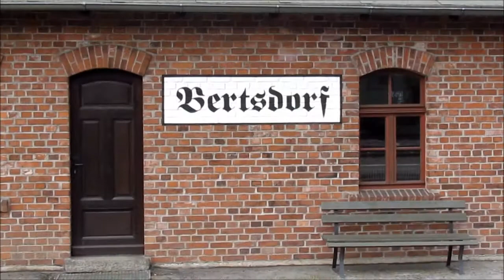"Zittauer Schmalspurbahn- Bahnhof Bertsdorf"- Ein Video von Karin und Wolfgang Schmökel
Zittauer Schmalspurbahn-Bahnhof Bertsdorf